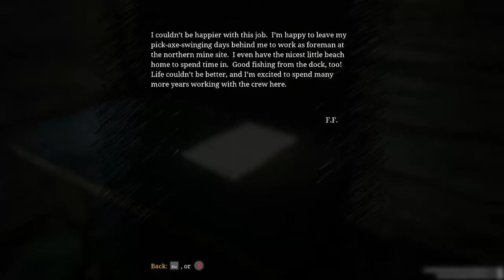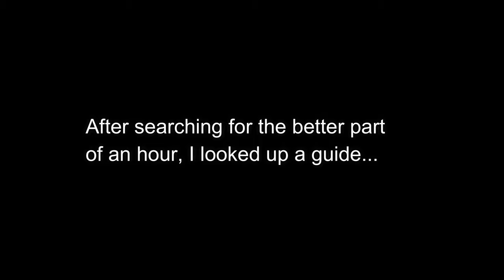HELL CHARLES | Choo-Choo Charles (Blind) - End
Most people wouldn't get 8 and a half hours of gameplay out of this game. Most people are better at games that me.

The Dark Piano, Vol. 2 (Myuuji Remastered)
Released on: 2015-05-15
Composer: Nicolas Gasparini